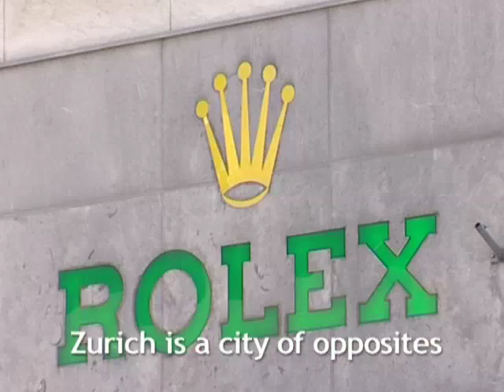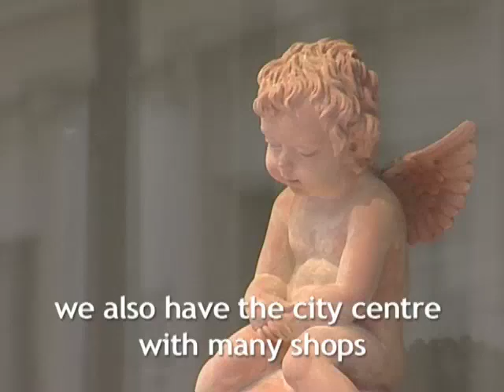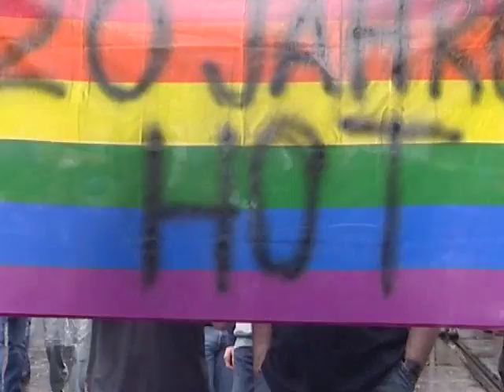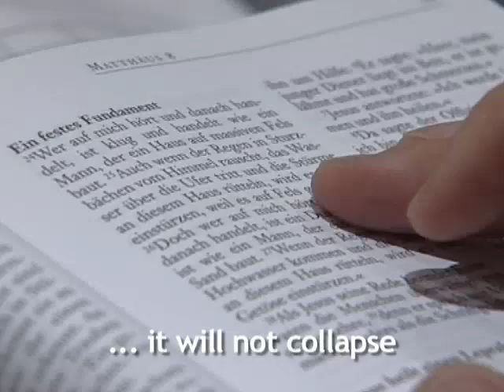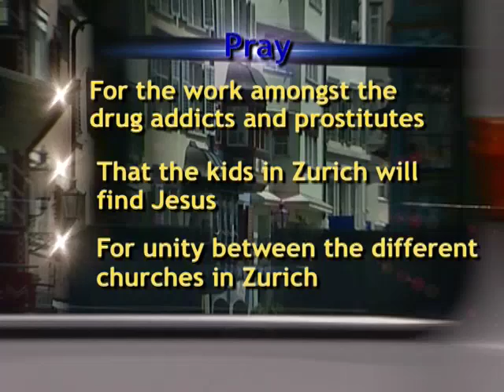vision4 - Zurich (Dec 2008)